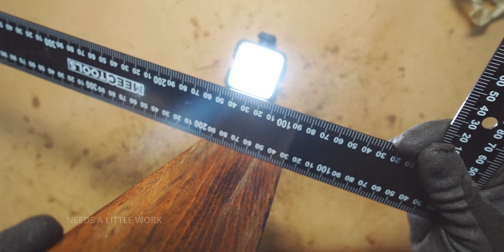1890s Hand Plane Restoration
This is a Edward Preston & Sons wooden plane dating back to the late 1800s. It belonged to my great, great grandfather and today I finally got around to fixing it up. I tried to be as careful as I could to clean it whilst saving as much detail and history as possible.
I think it turned out pretty nice, what do you think?

Ash _ _ Pollard